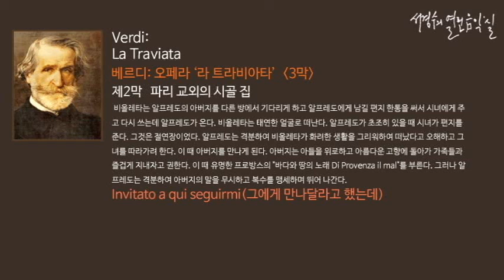Verdi: La Traviata Act 2. Invitato a qui seguirmi_‘서경수의 열린 음악실’